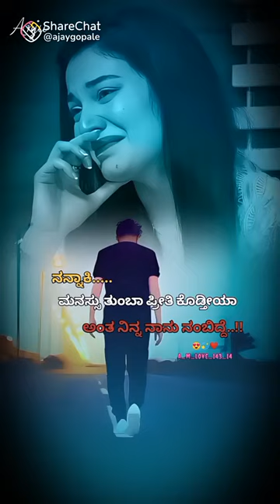ℍ𝕦𝕔𝕙𝕦 𝕡𝕣𝕖𝕥𝕚 𝕒𝕔𝕙𝕖𝕜𝕠𝕟𝕕𝕖 𝕟𝕒𝕟𝕦 ❤💘